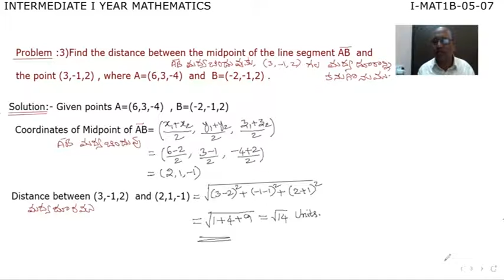THREE DIMENSIONAL CO-ORDINATES - PART - 7 (MATHEMATICS - 1B)